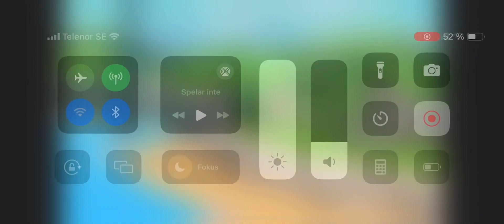Paw patrol - Circus pup formers